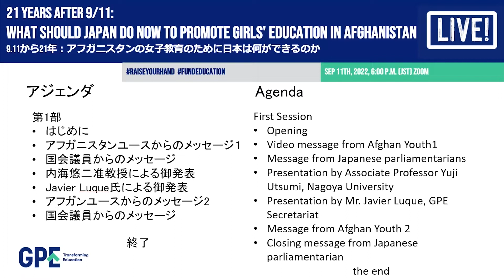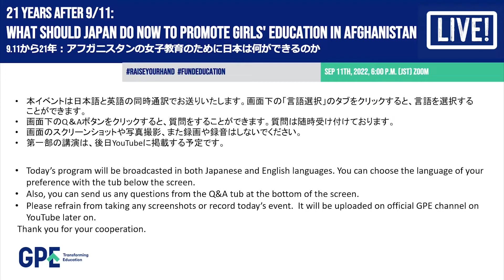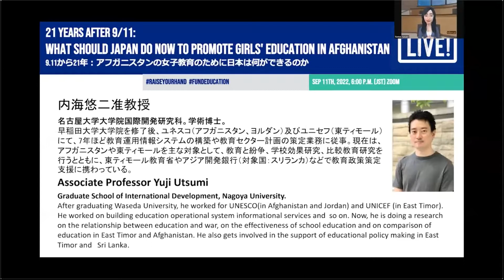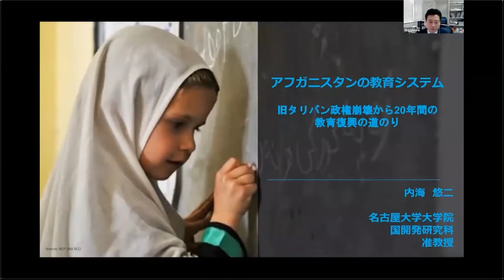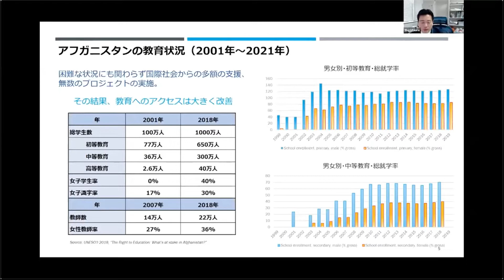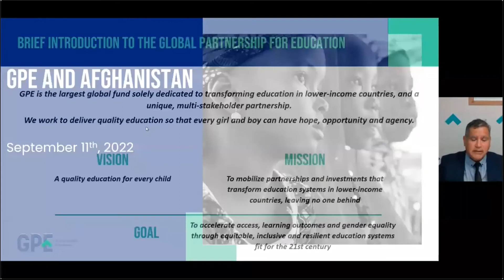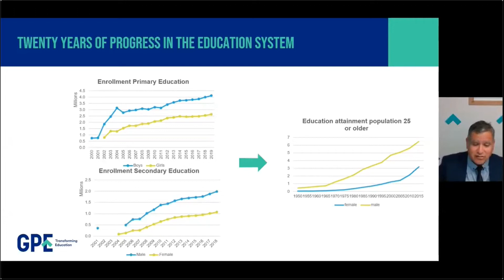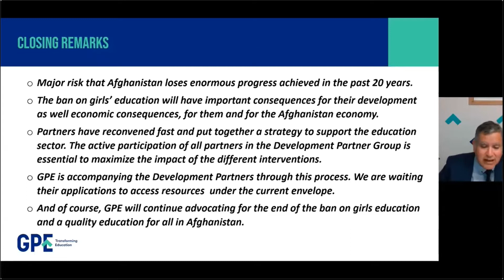video Japanese edited 091622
9.11から21年：アフガニスタンの女子教育のために日本は何ができるのか

2022年9月11日に実施したアフガニスタンの女子教育に関するウェビナーです。詳細は以下のリンクをご覧ください。